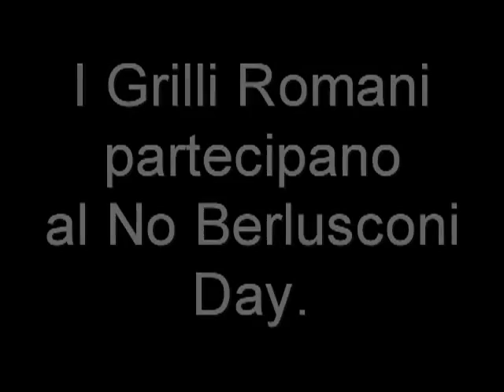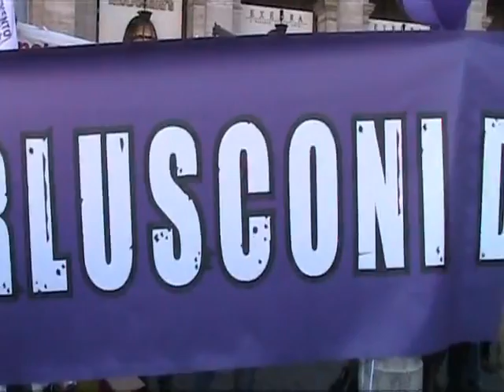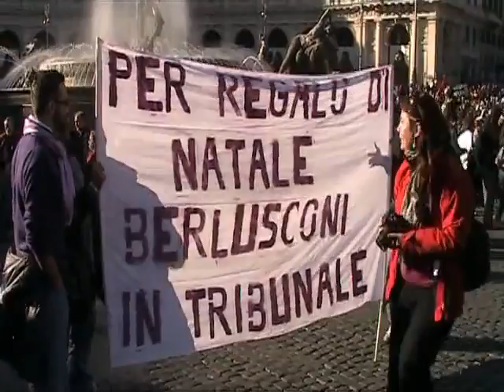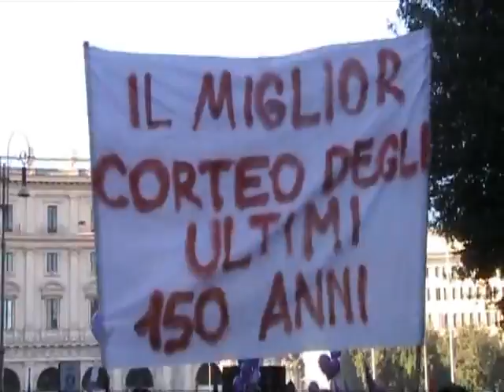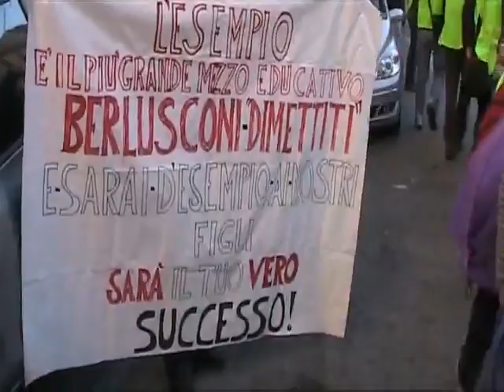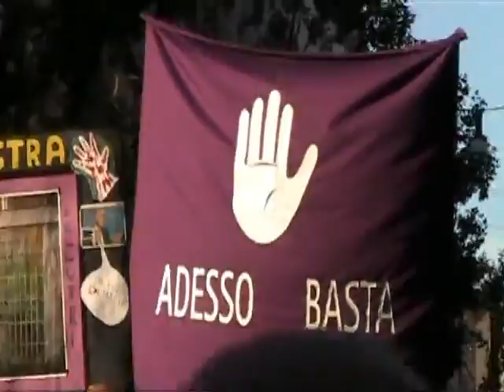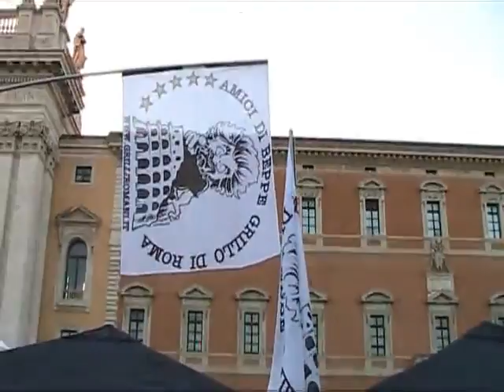I Grilli Romani partecipano al no Beflusconi Day